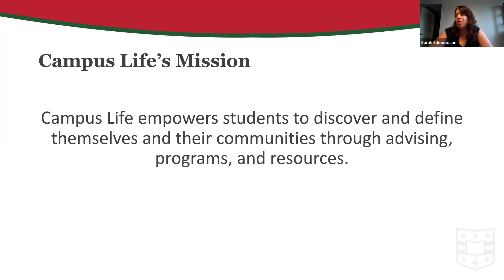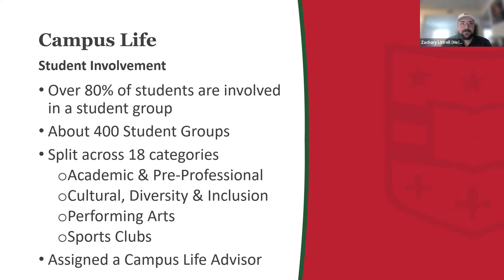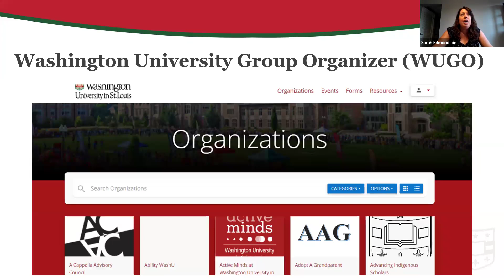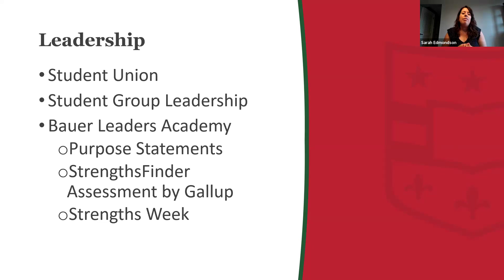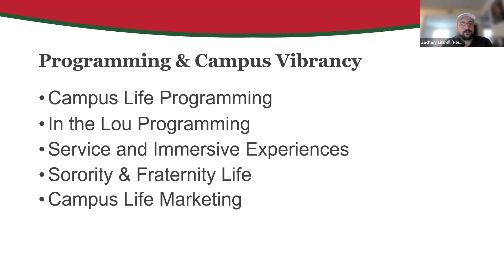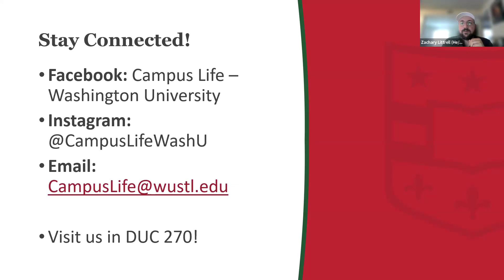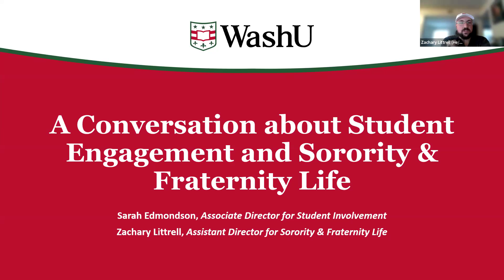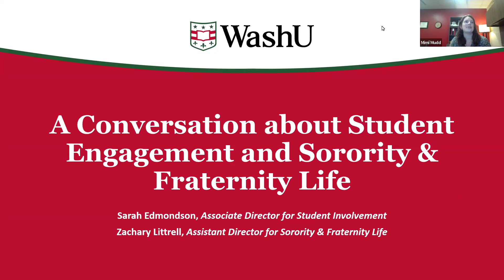A Conversation about Student Engagement & Sorority & Fraternity Life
Learn about the co-curricular engagement and leadership opportunities that WashU has to offer! We know sometimes it might be overwhelming for your student or you might wonder if activities outside of the classroom are a distraction to your student’s studies. We want to assure you that it is actually just the opposite! Come explore the other classroom with Campus Life’s Sarah Edmondson, Associate Director for Student Involvement, and Zachary Littrell, Assistant Director for Sorority & Fraternity Life, as they present on overview of the co-curricular experience at WashU. This webinar was originally recorded on September 25, 2024.